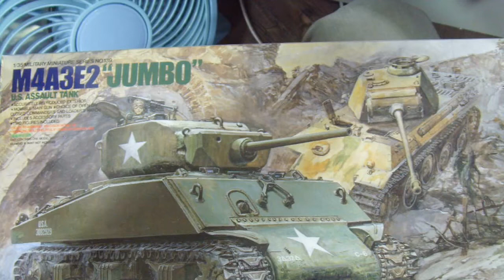Tamiya M4A3E2 Jumbo Sherman 1/35